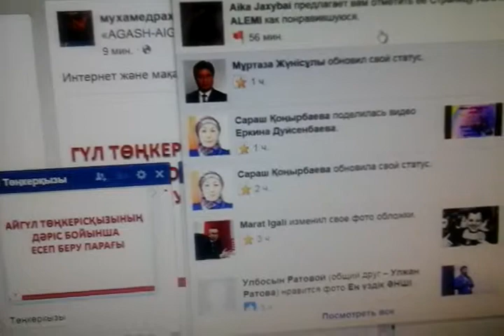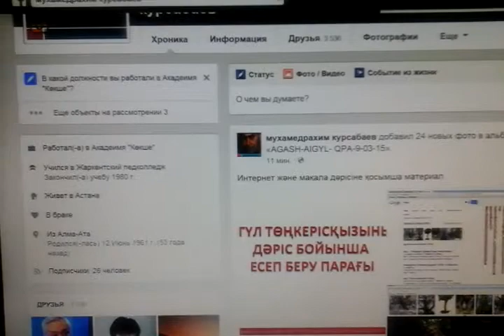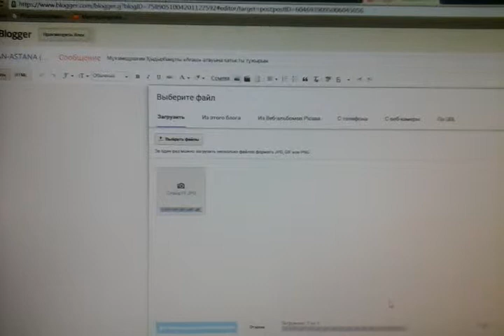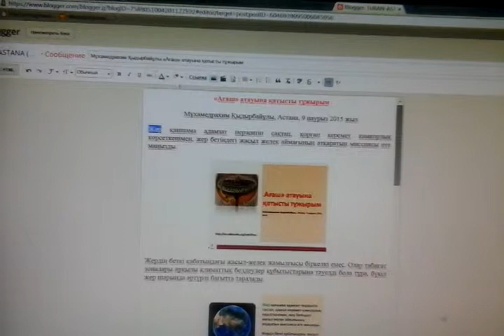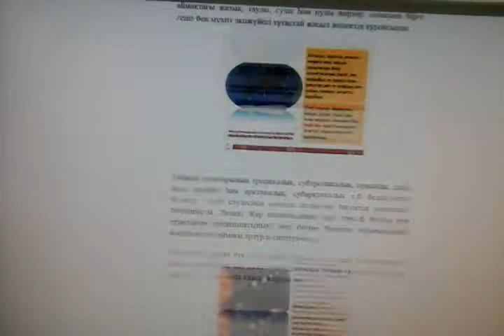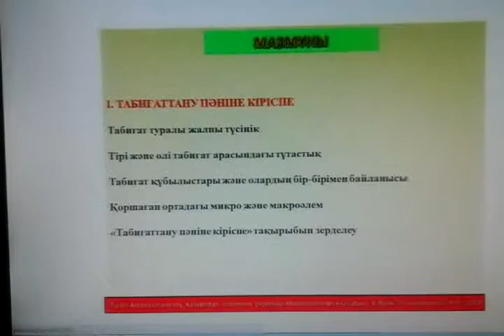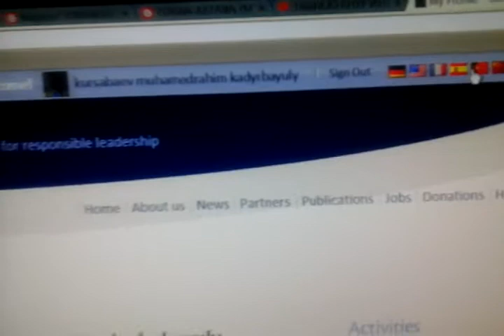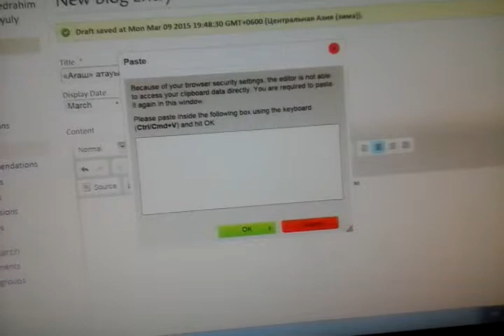Интернет және мақала. М.Қыдырбайұлы.15 дәріс.20150309 192854